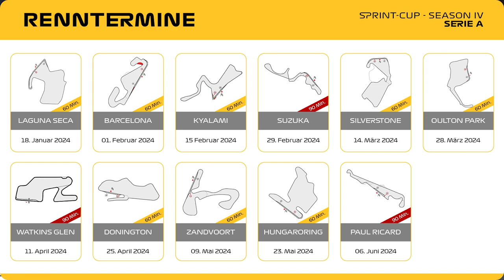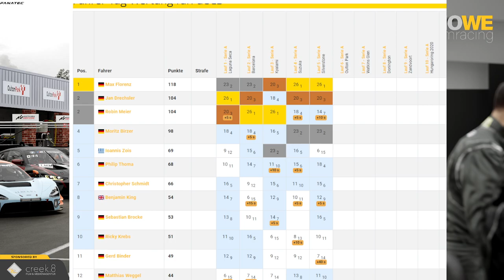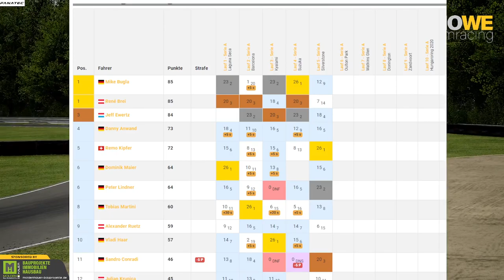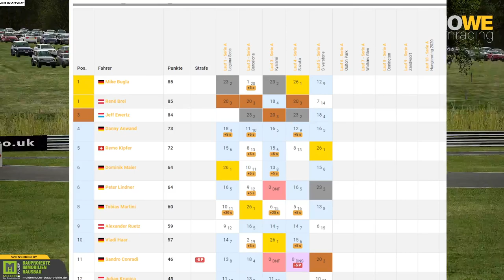HOWE simracing | 🔴 LIVE Replay | 6. Sprint-Cup Lauf der Serie A im Oulton Park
Heute geht´s in unserem 6. Sprint-Cup Lauf der Serie A unserer Season IV nach Großbritannien auf den Kurs vom Oulton Park.